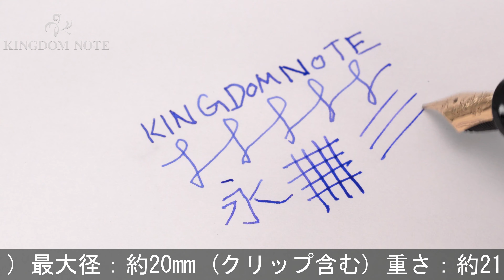AURORA アウロラ 万年筆 リミテッドエディション オプティマ 365 ロッソコラーロ F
多少のスレ等みられますが総じて綺麗な一本。世界限定365本！コーラルレッドの美しいアウロロイド樹脂を用い、ゴールドプレートのトリミングで作られた一本。

本体材質：樹脂
ペン先材質：18金
字幅：F(細字)
機構：リザーブタンク付きピストン吸入式
全長：約153mm (筆記時)
胴軸径：約14mm
キャップ径：約16mm (クリップ除く)
最大径：約20mm (クリップ含む)
重さ：約21g
付属品：なし